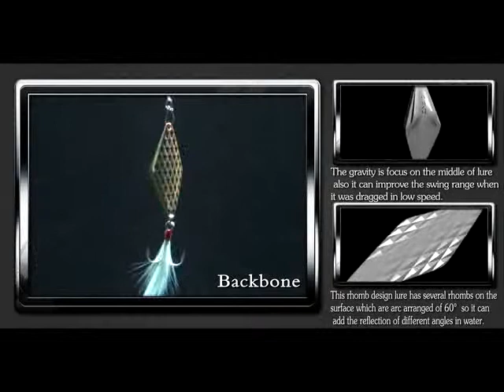GT-bio Backbone Hot